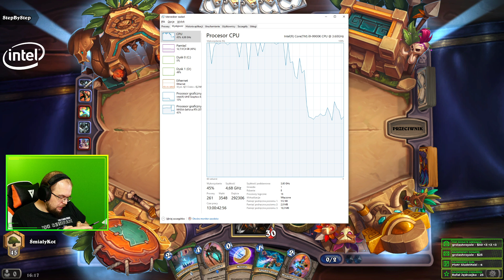Początkowe rangi, opening, podstawowa wersja decku - 3 DAYS CHALLENGE LEGEND HEARTHSTONE